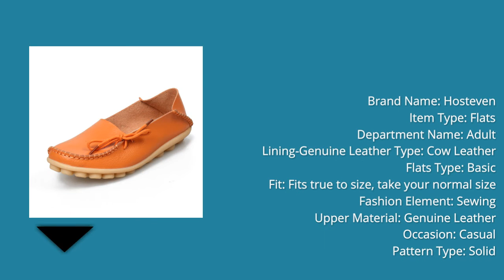Best Soft Leisure Flats Women Leather Shoes in Aliexpress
Best Soft Leisure Flats Women Leather Shoes in Aliexpress |Soft Leisure Flats Women Leather Shoes review

1. Leisure Flats Women Leather Shoes Moccasins Mother